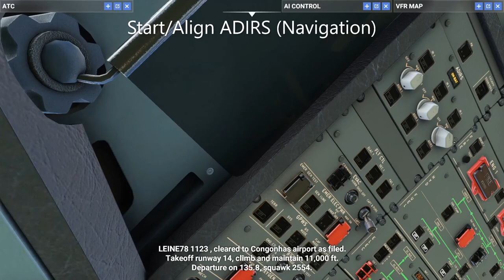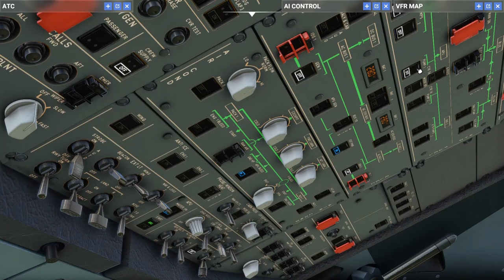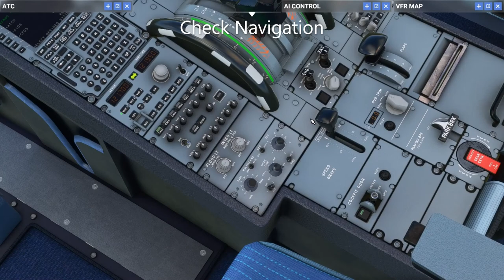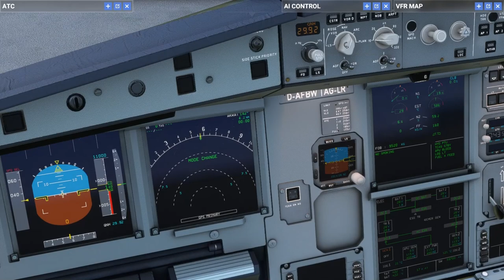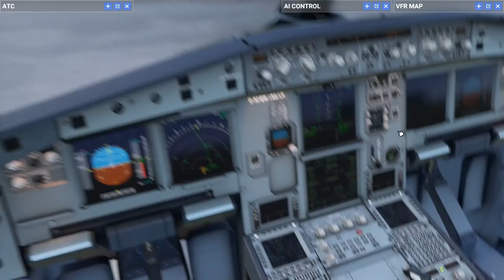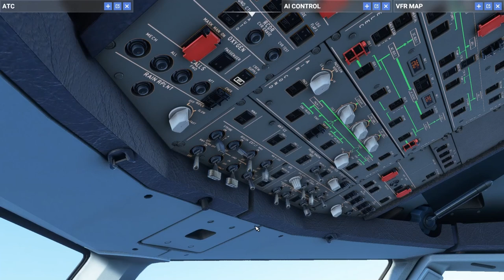MSFS - Startup, Taxi and Take Off in the A32nx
Was in the mood to show the start to takeoff procedure in the A320neo (with FBW mod 0.6.1). Made a few mistakes but nothing serious (like applying full throttle instead of breaks when lining up ... oops). I could have checked each Eicas pages but would take a little longer and I didn't bother with all MCDU pages anyway, I wanted it all to fit 10 min.

Main Mistakes: Forgot Runway Turn lights (kind of because it was day), Forgot to disconnect external power (I always forget this - kind of not a big issue since it will disconnect anyway once ground crews plug you off), could have done things in a more compartmentalized sequential way, pressed "full throttle" on the controller when I wanted to break (that was funny), obeyed stupid ATC order to speed not above during takeoff duh

Turning Fuel crossfeed on startup is not required. Also, you should wait the APU be active to start the engine sequence.

Airport Notice: This is Florianopolis, the whole airport is wrong in MSFS20.